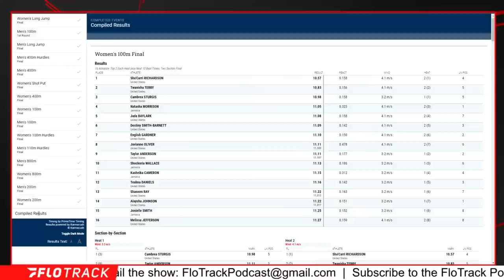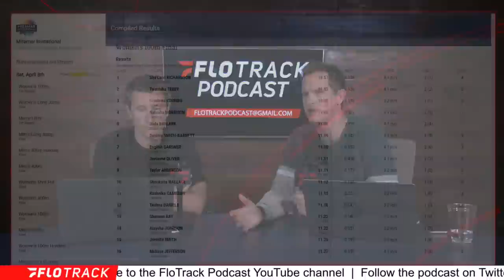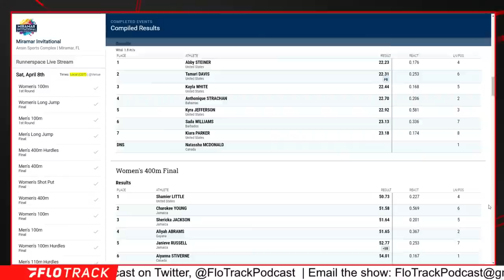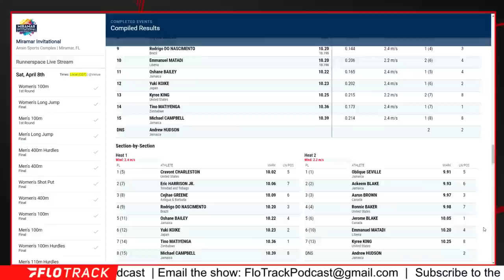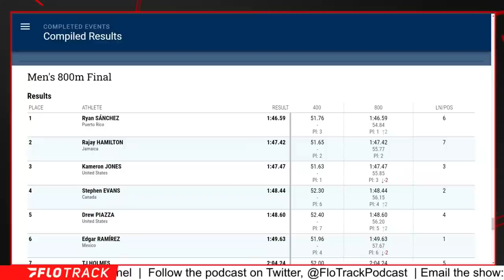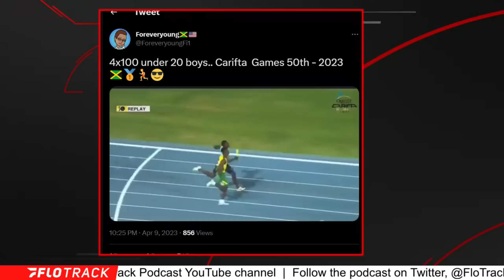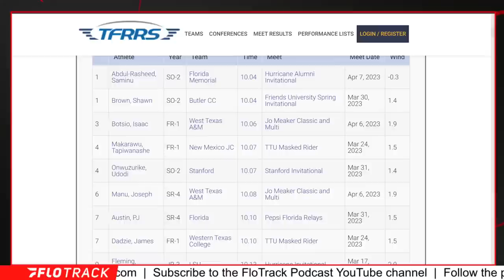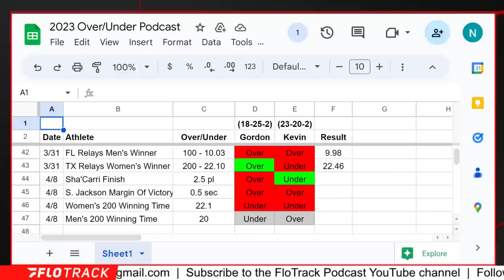Sha'Carri Richardson Is BACK! + Sprints Reactions | The FloTrack Podcast (Ep. 598)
Gordon and Kevin react to Sha'Carri Richardson's 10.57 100m in Miramar, FL. As well as Christian Coleman and Abby Steiner's 200m victories, Aleia Hobbs' 100m and Rai Benjamin's fast quarter in CA.